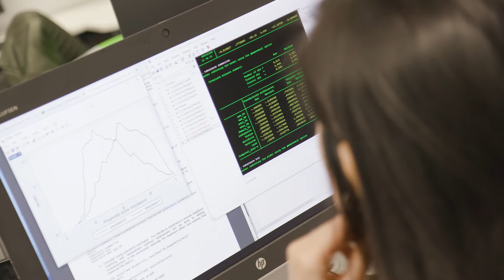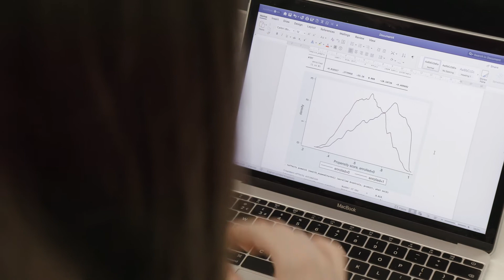MSc Economics and Public Policy at the University of Sheffield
Watch Dr Mark Bryan and our student Maria Padilla Montoya about studying the MSc Economics and Public Policy at the University of Sheffield.